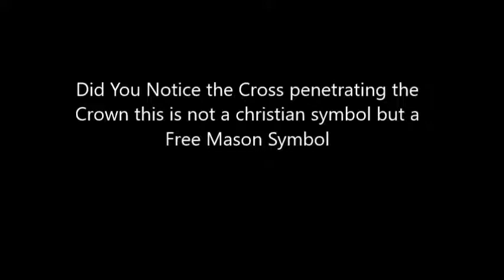Jehovah Wittness' founder was a Free Mason